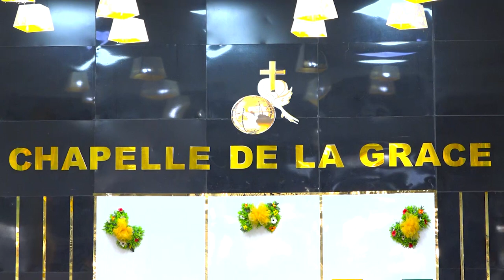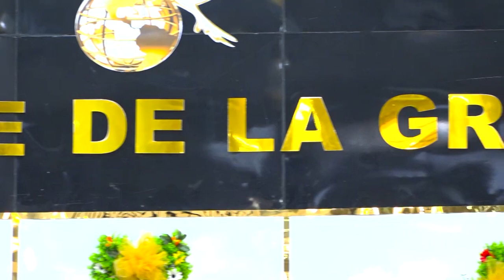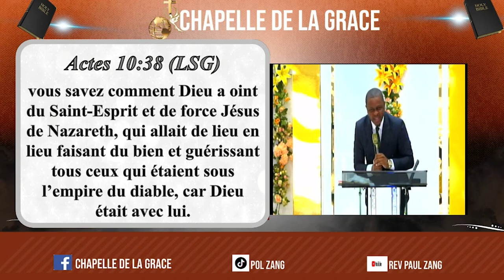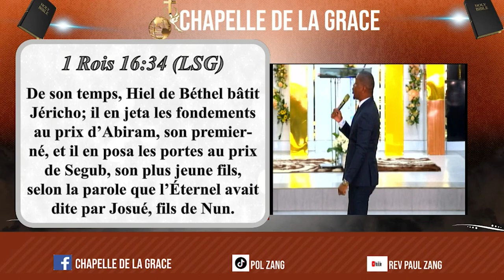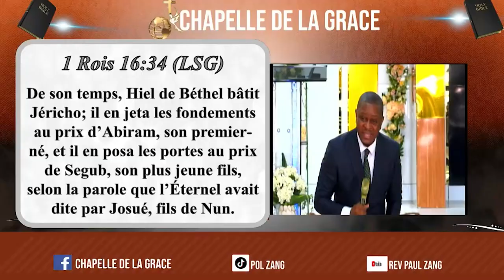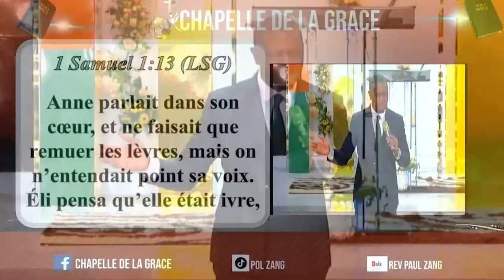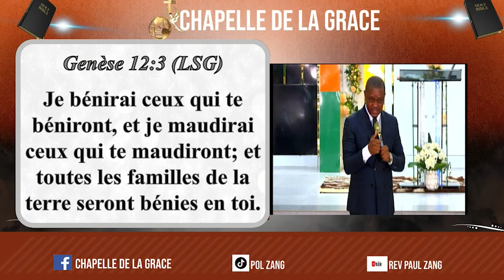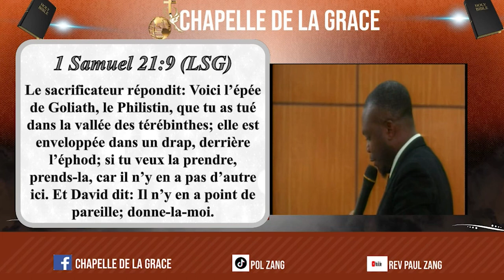LA PUISSANCE DES MANTEAUX - LE MANTEAU DES SACRIFICATEURS - REV PAUL ZANG